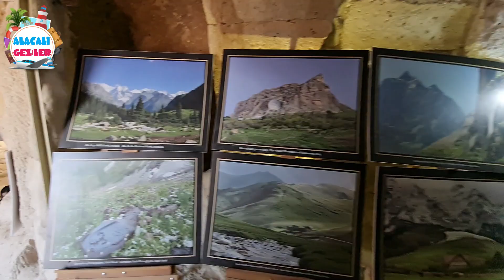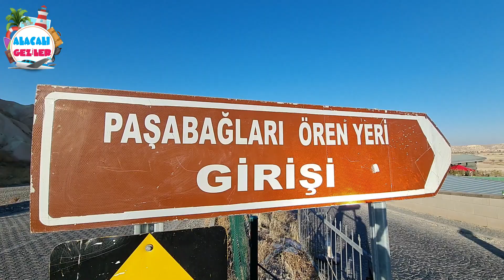KAPADOKYA UÇHİSAR 1.Bölüm |1000 yıllık Uçhisar Kalesi, Tarihe Tanıklık Eden Eşsiz Peribacaları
Merhabalar,
Eşsiz manzarası ile adeta bir masal diyarı olan güzel atlar ülkesi, kocaman balonları, büyülü tarihi ve dünyanın hiç bir yerinde olmayan Peri bacalarına sahip Kapadokya'yı siz izleyicilerimiz için keşfettik. Dört bölümden oluşan Kapadokya gezimizin ilk bölümünde Kalesi ve tarihe meydan okuyan sokakları ile nam salmış Uçhisar'ı birlikte gezeceğiz. Umarız sizde bizim kadar keyif alır ve videomuzu beğenirsiniz.

İyi Seyirler...

Birbirinden renkli doğa, kamp, karavan temalı; nakış ve baskılı ürünlerimizi incelemek için Shopier Orqa.store mağazamızı ziyaret edebilirsiniz.